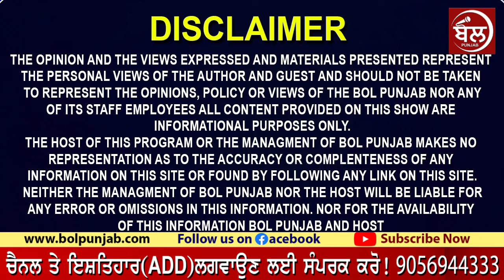ਰੱਬ ਦੀ ਸੇਵਾ ਹੀ ਤਾ ਕਰਨ ਗੇ ਸੀ.. ਰੱਬਾ ਮਿਹਰ ਕਰੀਂ